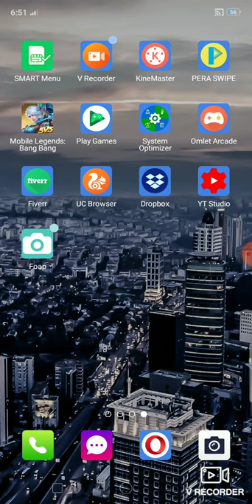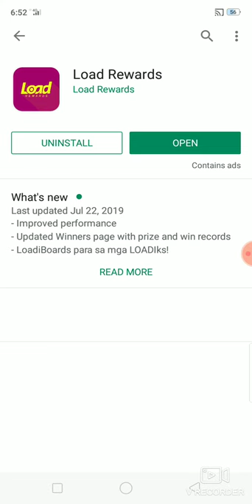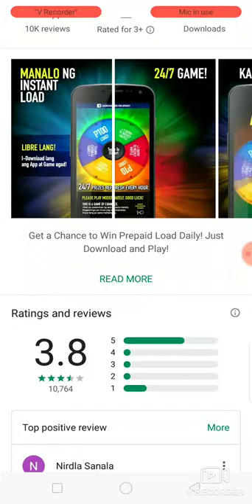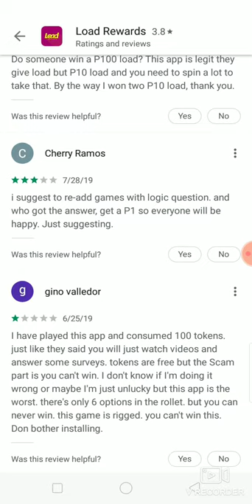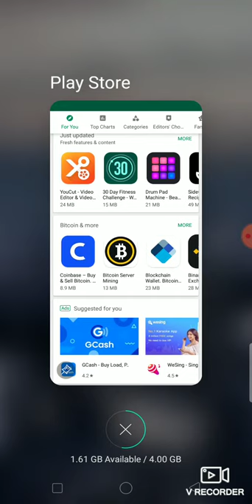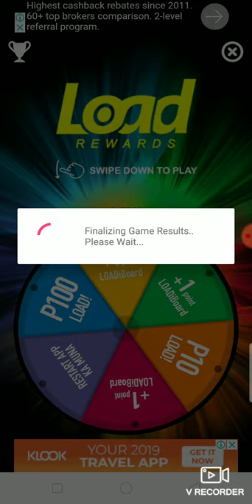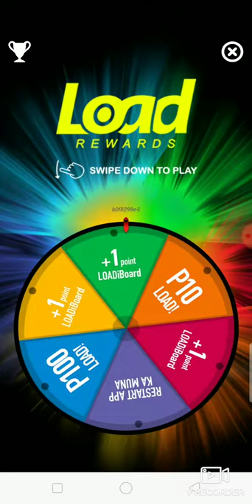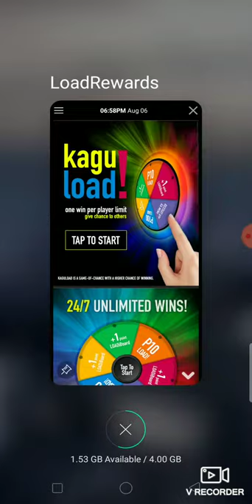Gusto mo ba mag kaload ng libre gamit Lang Ang apps watch this video